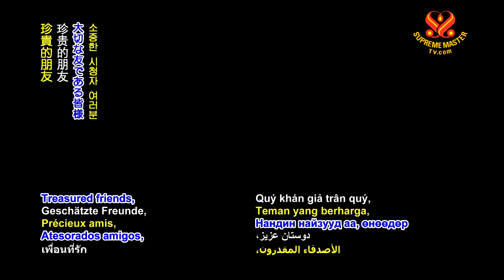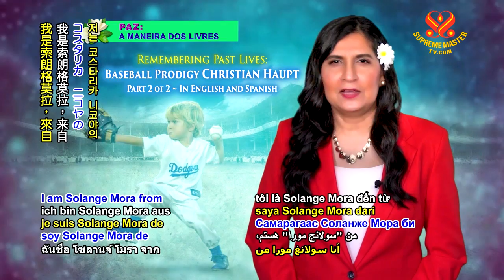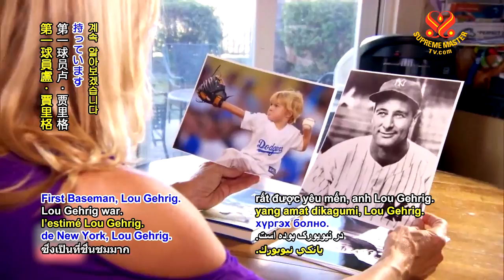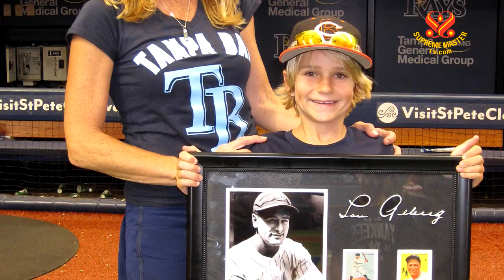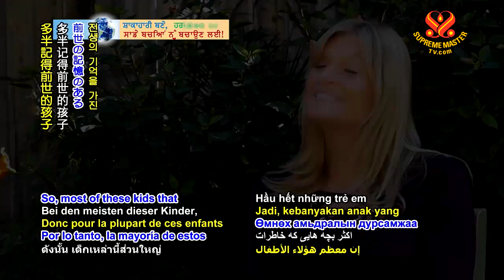SMTV Interview with Cathy Byrd & Christian Haupt - Part 2 of 2